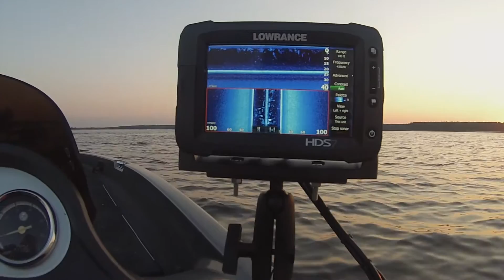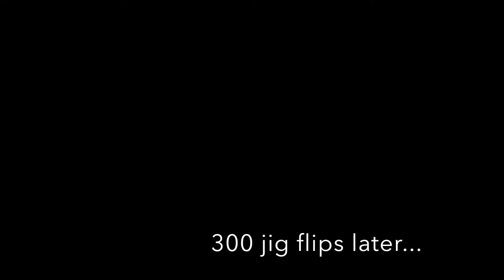Late summer Jordan Lake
In this video Alex visits one of our local lakes, Lake Jordan in Apex, NC.  He catches a few on a jig and spinnerbait.  Check out how he found them and also the baits he used.  We want to take this opportunity as well to introduce a new local NC company called 911 Custom Lures.  The jig used in this video is custom made by them and it worked great!  Check them out at the link below and also check out our buddy Alan Laws who is a local tournament fisherman who can help you guys learn to be better fisherman as well, enjoy!